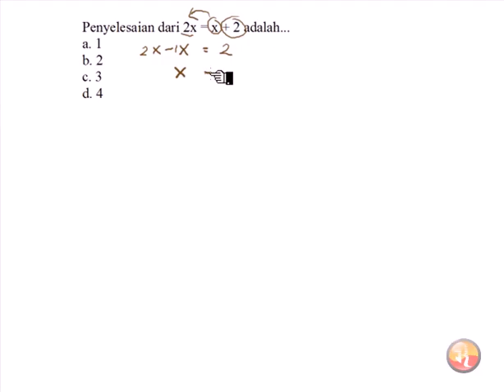🔴[PERSAMAAN]🔴||Penyelesaian dari 2x=x+2 adalah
Penyelesaian dari 2x=x+2 adalah